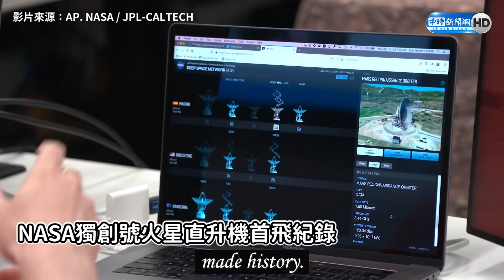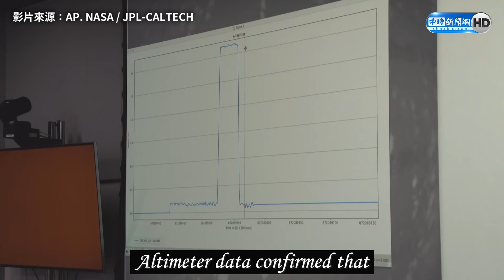創舉！NASA火星直升機「獨創號」首飛成功 起降畫面曝光全場激動歡呼｜First Video of NASA’s Ingenuity Mars Helicopter in Flight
2021年4月19日，絕對是航太史上值得紀念的日子，NASA的火星直升機「獨創號」(Ingenuity)完成了首次飛行，這是人類製作的飛行器，在另一顆行星上成功進行了首次動力飛行，證明即使在火星那樣稀薄的地方，空氣動力學與航空升力依然適用。

【相關新聞】
創舉！火星直升機「獨創號」成功飛行